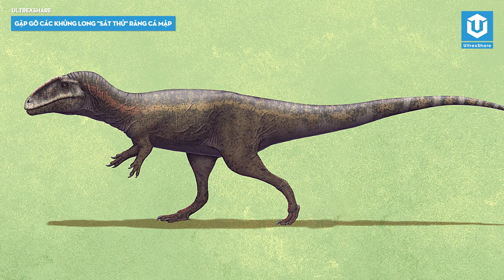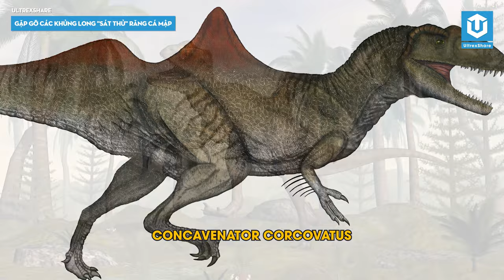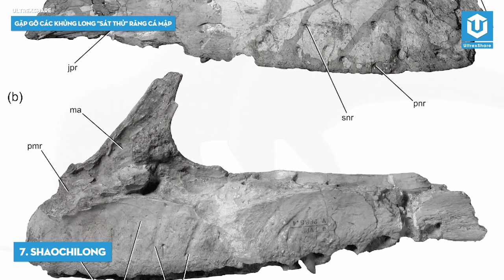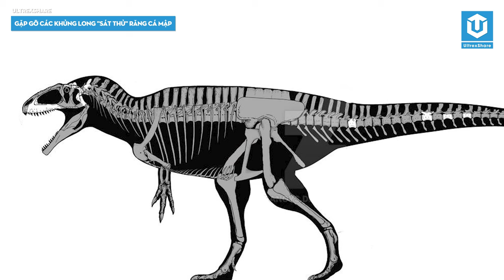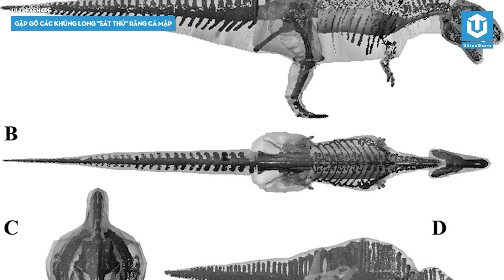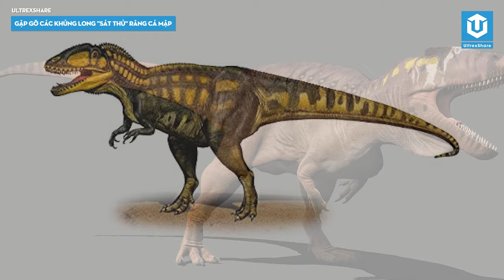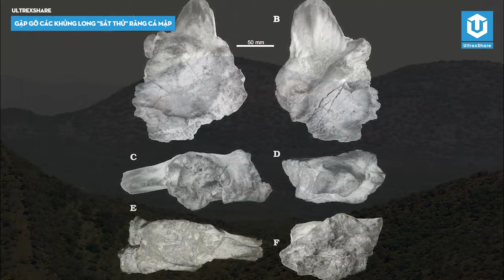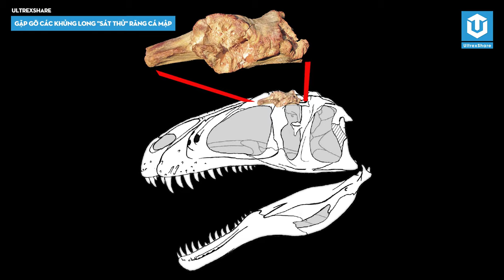ACROCANTHOSAURUS, GIGANOTOSAURUS VÀ HƠN THẾ NỮA | CARCHARODONTOSAURIDAE (FULL)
🔥ỦNG HỘ ULTREXSHARE:
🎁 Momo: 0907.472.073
✪ Kênh Youtube trực thuộc hệ thống UltrexShare Studio!